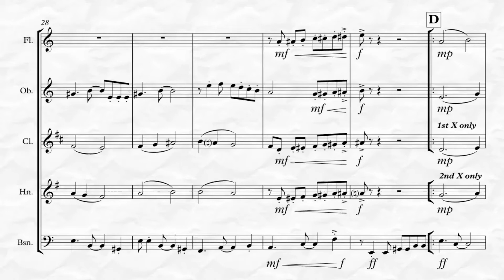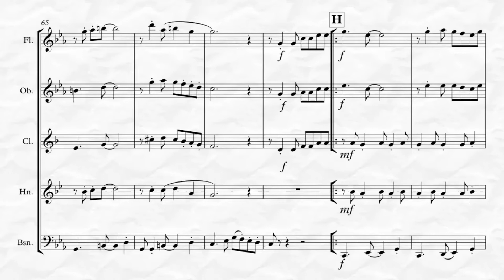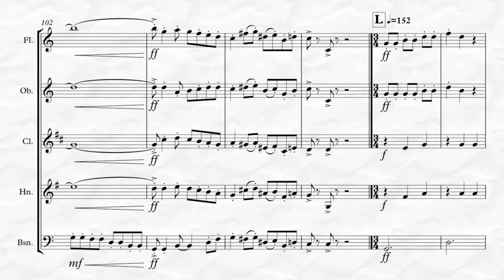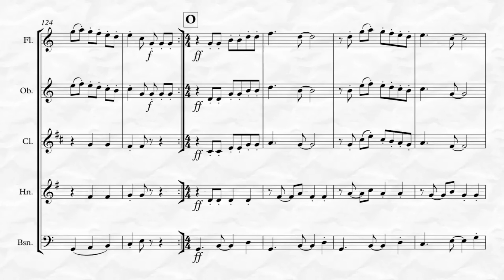La Cucaracha (for Woodwind Quintet)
La Cucaracha arranged for Woodwind Quintet by Kenneth Abeling. This selection is actually three separate arrangements of the very popular Mexican Folk Song in one to meet any performance need. Also available for Woodwind Quartet! To view and listen to this piece in its entirety and purchase please